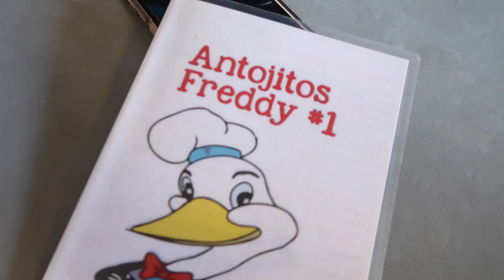Mexico!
sorry for the random ending, stay tunned for my next video!